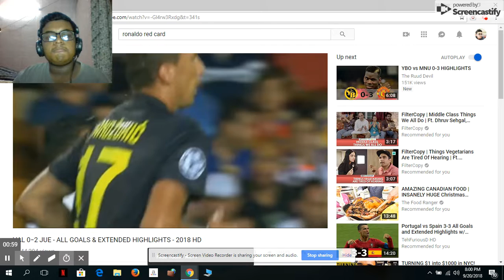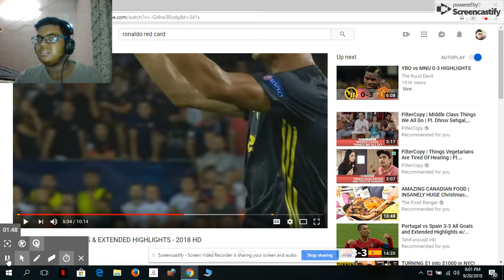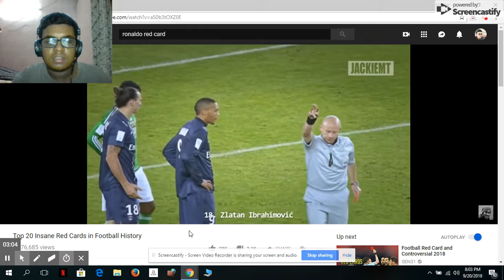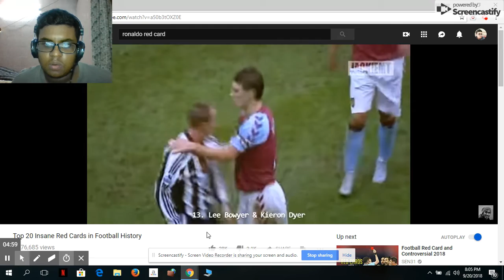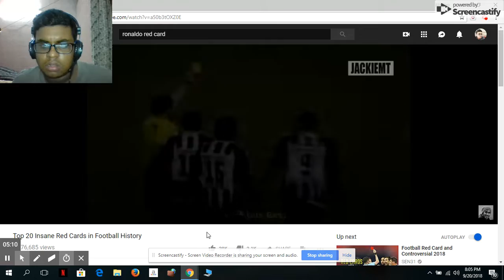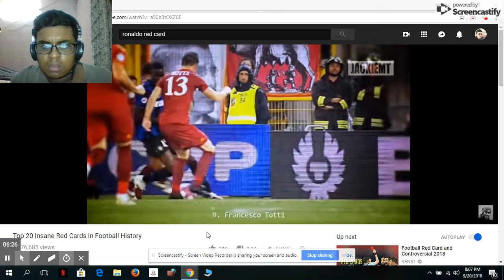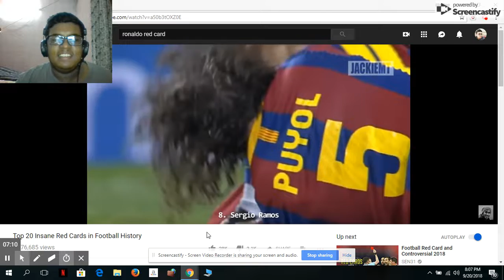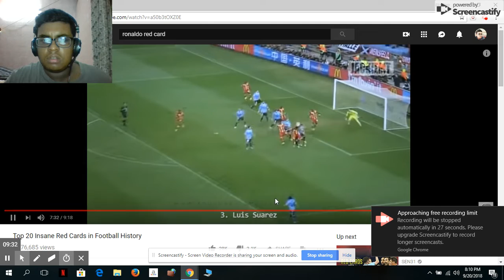Biggest Upset in Football.God of European Football Sent Off? "ClickBait"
Welcome guys to my channel. This is your guy Hasibur Rahman. I make different types of videos such as Roasting,Reacting,Social Topic and Gameplay.

In this video, I Reacted on different matters of football hope u liked it.